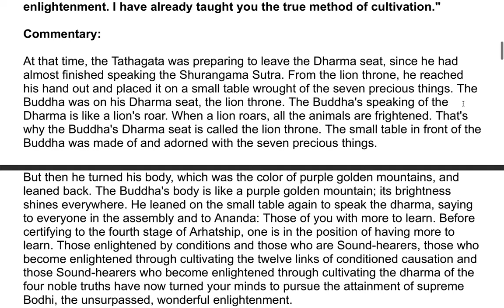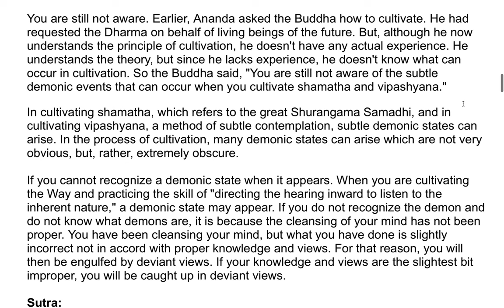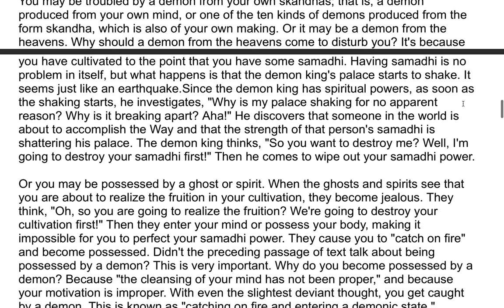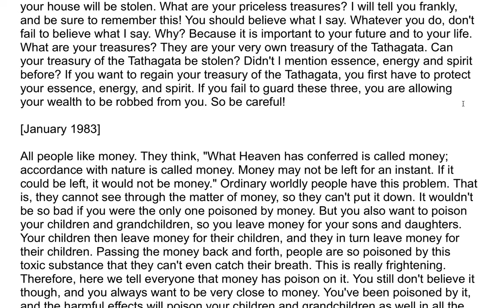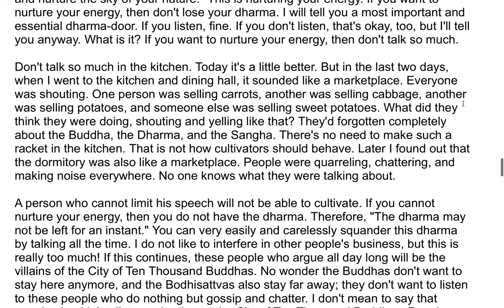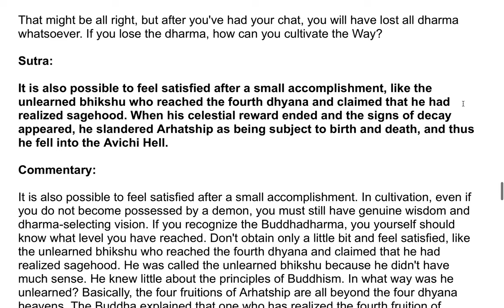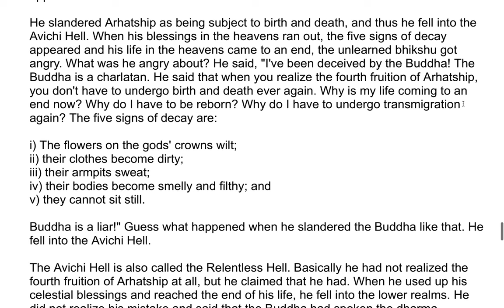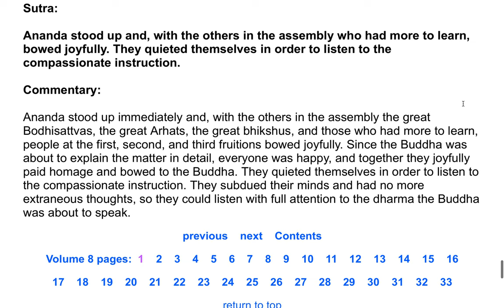The Shurangama Sutra| A Commentary by the Venerable Master Hsuan Hua 172